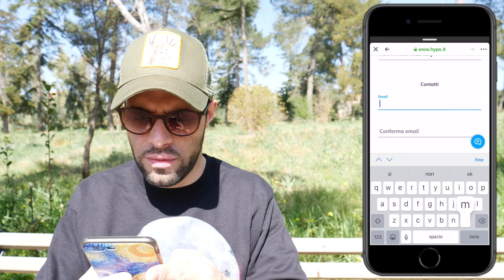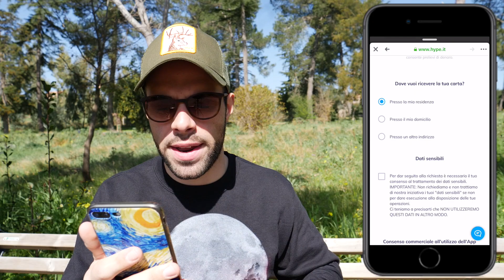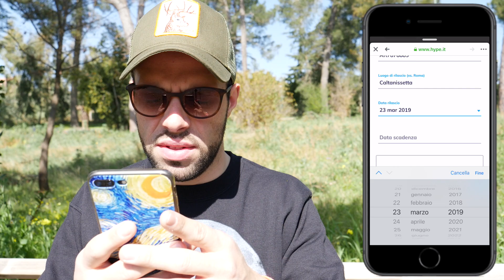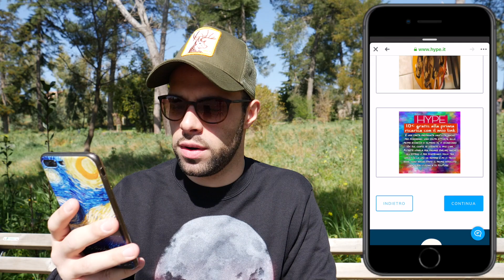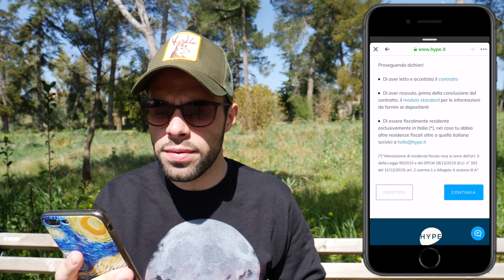COME REGISTRARSI SU HYPE - 10/20/25 EURO GRATIS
Ricorda che il bonus verrà accreditato dopo la prima ricarica di 1 euro 😀

È previsto un bonus di 20 euro per Hype Next e un bonus di 25 euro per Hype Premium